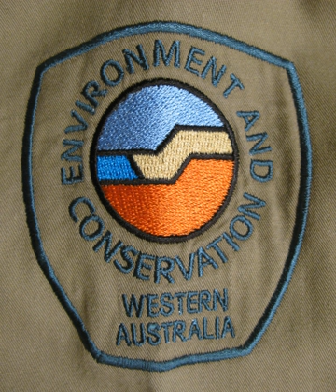Department of Environment and Conservation (Western Australia) | Wikipedia audio article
00:01:13 1 Status (at dissolution, 30 June 2013)
00:08:08 2 Preceding agencies
00:10:17 3 Vehicles
00:10:48 4 See also
00:11:07 5 Notes
00:11:17 6 External links

- Socrates

SUMMARY
The Department of Environment and Conservation (DEC) was a department of the Government of Western Australia that was responsible for implementing the state's conservation and environment legislation and regulations. It was formed on 1 July 2006 by the amalgamation of the Department of Environment and the Department of Conservation and Land Management.
The DEC was separated on 30 June 2013 forming the Department of Parks and Wildlife (DPaW) and the Department of Environment Regulation (DER), which both commenced operations on 1 July 2013.
DPaW focuses on nature conservation and the community’s enjoyment and appreciation of Western Australia’s world-class network of national and marine parks. DER focuses on environmental regulation, approvals and appeals processes, and pollution prevention.